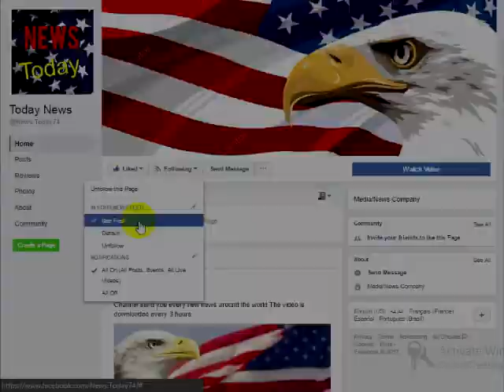Look Where Pence Just Showed Up On A Harley To Piss Every Liberal Off In America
Look Where Pence Just Showed Up On A Harley To Piss Every Liberal Off In America – He’s NOT Messing Around!

Vice President Mike Pence just showed up at an Iowa rally in style on Saturday.Vice President Mike Pence who fully supports President Donald Trump on his decision to withdraw the United States from the Paris Accord on Climate Change in order to make good on his campaign promises to boost the US economy,showed up at an Iowa rally riding his Harley Davidson Motorcycle.No
biggie, Former President Barack Hussein Obama did the same once.They look like twins!When Vice President Pence spoke at the rally in Boone Iowa yesterday he said President Trump will carry out the main promise of his campaign. To cut taxes and to repeal President Barack Hussein Obama’s Obamacare.Pence also went on to say that Trump’s controversial decision to pull out of the Paris climate deal made it very clear to all Americans that he cares more about Des Moine than he does about Denmark.This is the meaning of “America First.” Most of us haven’t seen anything even close to this during our lifetimes. A president who actually puts American interest above any other two-bit third world cesspools. What a beautiful thing to see and to be able to say “I voted for that.” Makes me proud to be an American again.Of course, my looney liberal home state of California doesn’t agree:President Trump may be quitting the Paris accord on climate change — but forcing the rest of the nation to go along with him is proving more of a challenge.Led by California, dozens of states and cities across the country responded Friday to Trump’s attack on the worldwide agreement by vowing to fulfill the U.S. commitment without Washington — a goal that is not out of reach.The defiance is a signal to the world that the political forces behind America’s climate fight aim to outmaneuver this White House and to resume the nation’s leadership role when Trump changes jobs or changes his mind.The pushback also reflects how far most of the country — including many Republican parts — already have moved in transitioning to cleaner energy, even as Trump works to slow that momentum.“The American government may have pulled out of the agreement, but the American people remain committed to it — and we will meet our targets,” former New York Mayor Michael R. Bloomberg, a special envoy for cities and climate change to the United Nations, said Friday after meeting in Paris with French President Emmanuel Macron and Paris Mayor Anne Hidalgo.